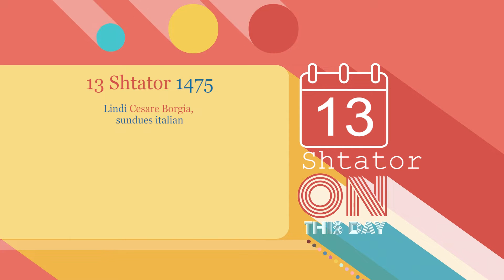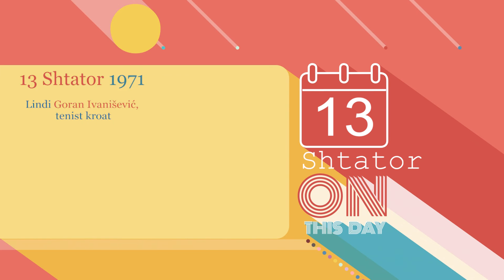Ditëlindjet 13/09/2022 - Wake Me Up